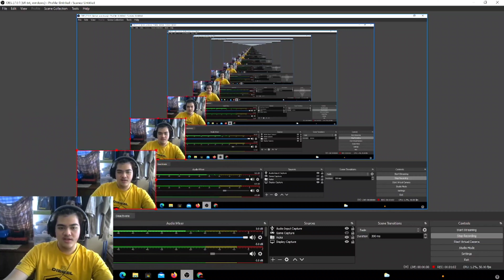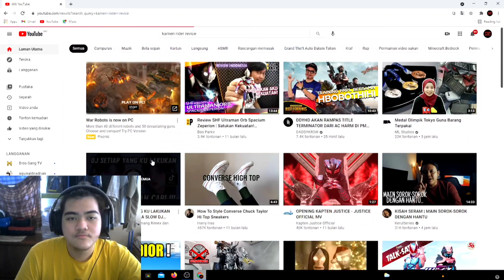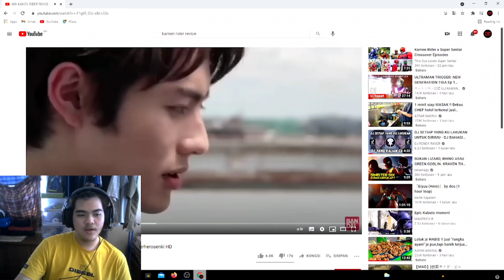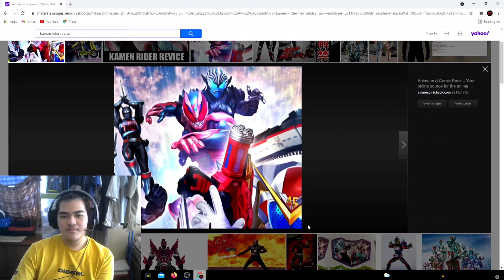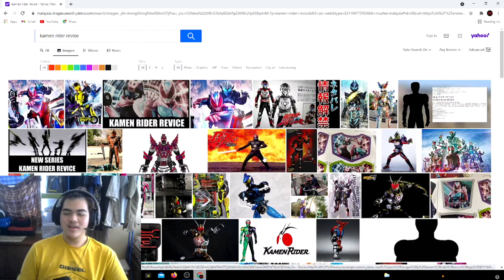BEST GILA!!! REACTION KAMEN RIDER REVICE!!! | Bahasa Malaysia